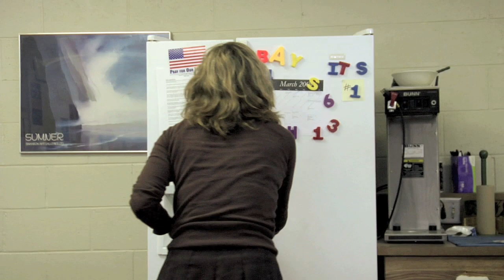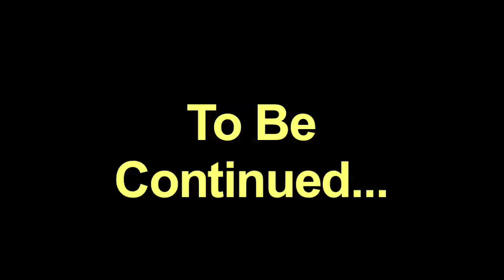Stupid Idiot - Lunch